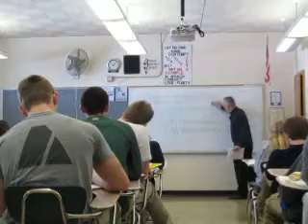Catholic Social Doctrine Fr. Dwight Campbell, S.T.D., Lesson 24, Term 2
The right to private ownership of property; the universal destination of goods; the principle of solidarity; preferential love for the poor, right of workers to form unions to collectively bargain